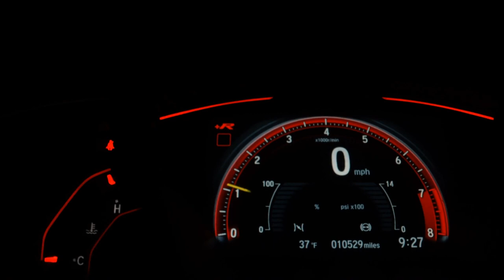CHEVROLET S10 - 2019 - Ribeirão Preto/SP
Stabile Motors
Av. Alice de Moura Braghetto, 118
City Ribeirão
Ribeirão Preto - SP

Veículo: CHEVROLET / S10 2.8 LT 4X4 CD 16V TURBO
Ano: 2019/2019
Combustível: DIESEL
Portas: 4 PORTAS
Câmbio: Automático
Cor: BRANCA
KM: 156.000

✅ Ar Condicionado
✅ Vidros Elétricos
✅ Direção Hidráulica